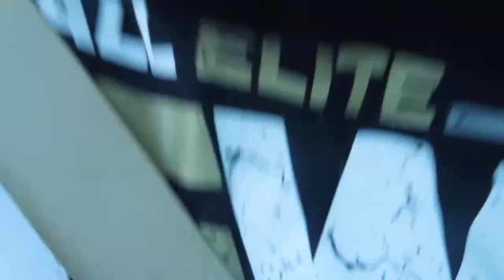The start of weekly Vlogs!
Music Credits-

Artists: Tobu
Category
Gaming
License